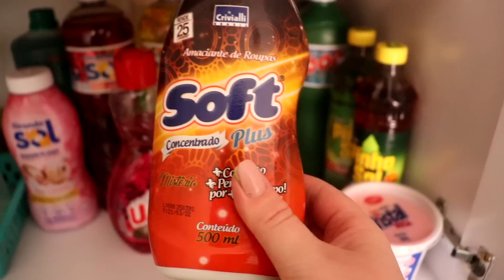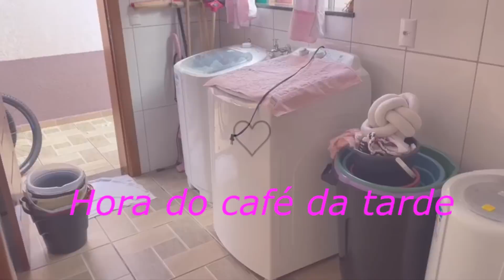AMO CUDAR DO LAR 🏠💗 Novidade para a sala!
Oi minhas fofuras!😍
Mais um vídeo para inspirar você a cuidar da sua casa!